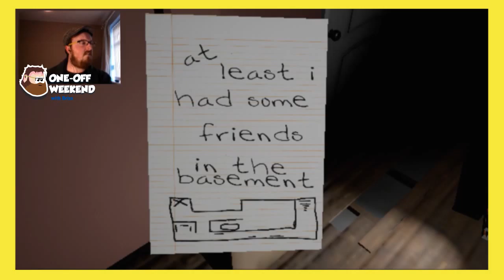THE POWER OF CRUST COMPELS YOU | Emily Wants To Play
† † † † † † † † † † † † † † † † NOPE † † † † † † † † † † † † † † † †